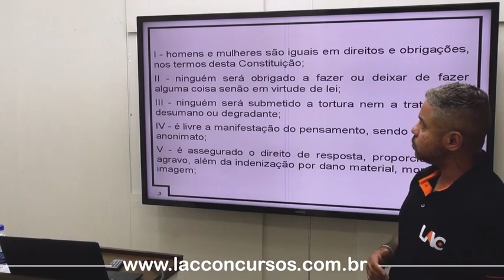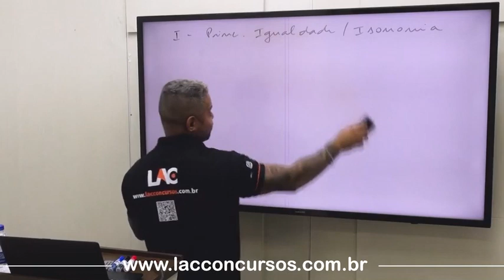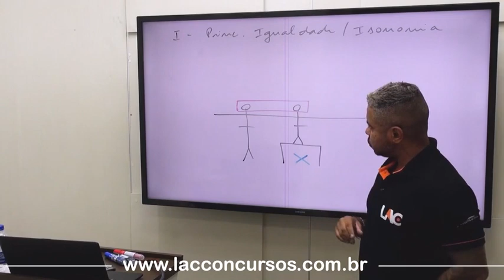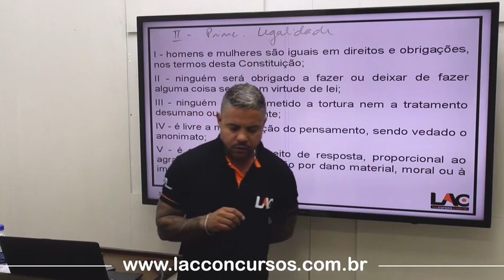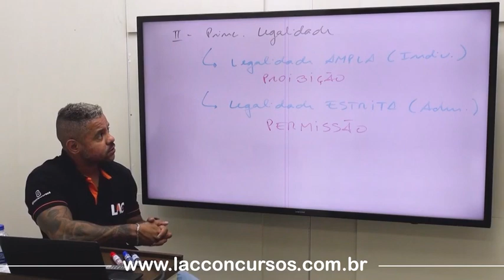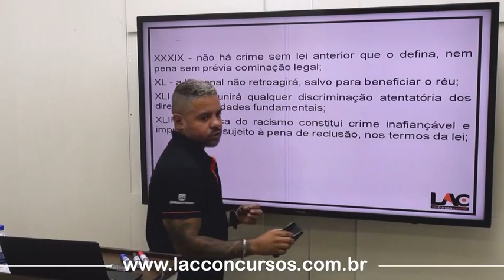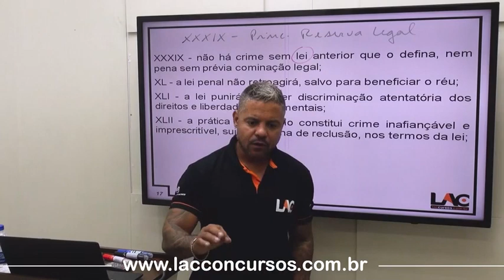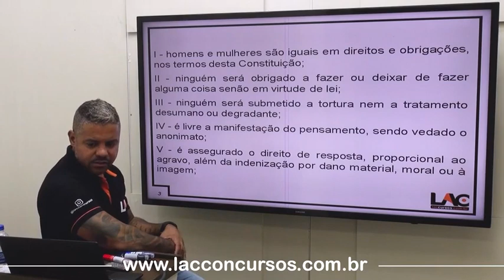TJ SP 2023 - Direito Constitucional - Direitos e Deveres Individuais e Coletivos| (Art. 5º) PT5 -